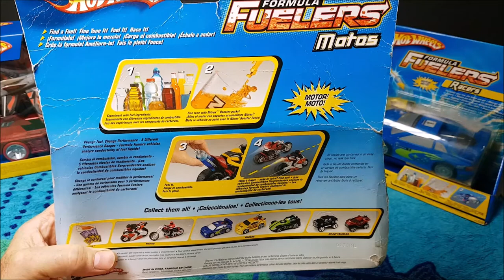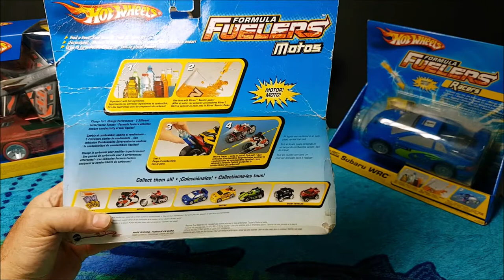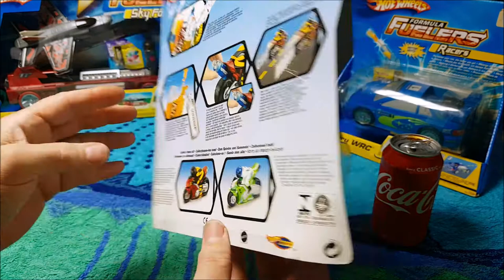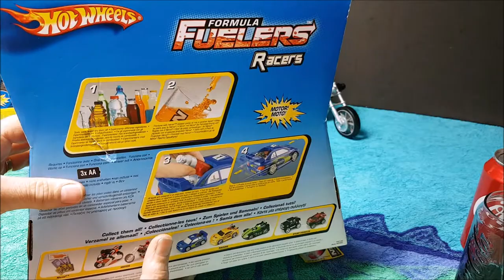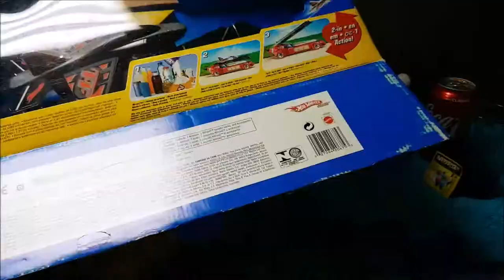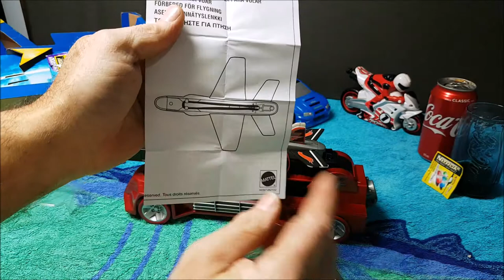Hot Wheels Formula Fuelers Skyforce, Subaru WRC, Motorcycles, Jet launcher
See them in action

SKYFORCE. SUBARU WRC. MOTORCYCLES. MOTO. JET LAUNCHER.